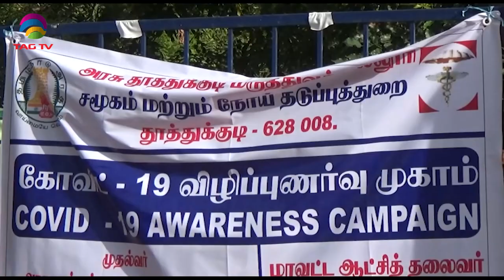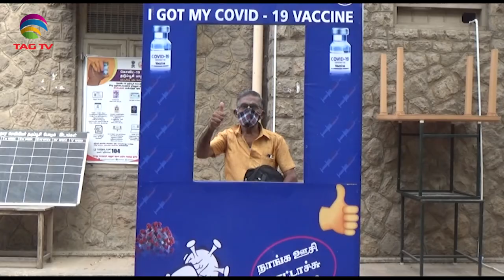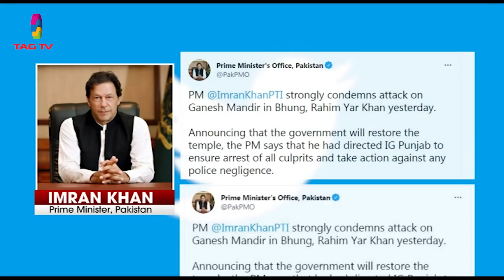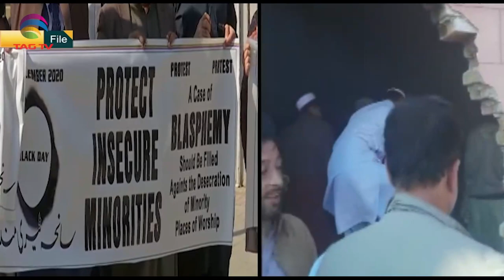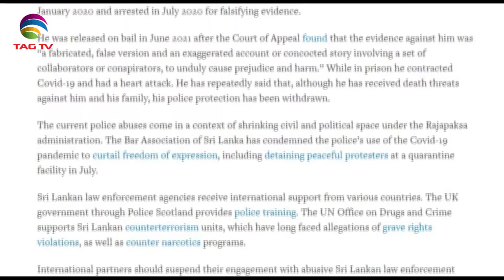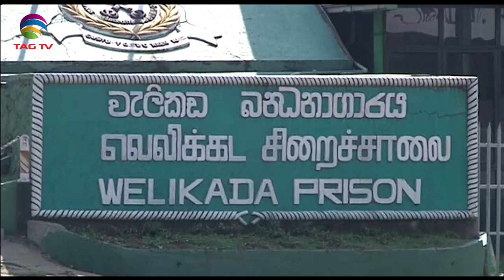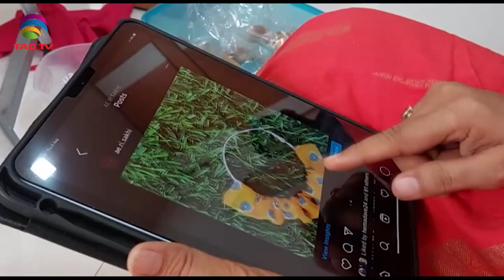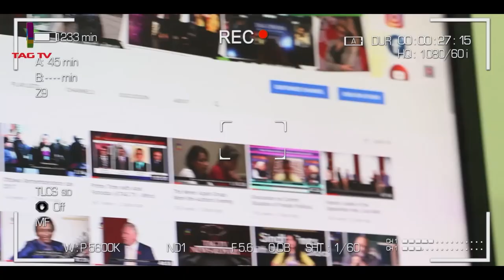PM Khan condemns attack on Hindu Temple, Canadian Hindus celebrate A370 Abrogation -SA Newsline Aug6